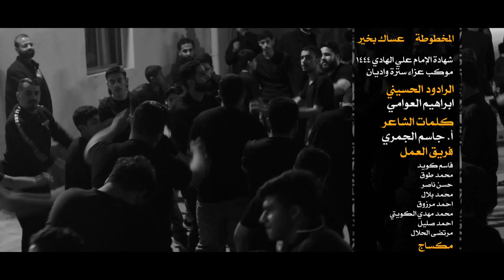عساك بخير | الرادود ابراهيم العوامي | شهادة الامام علي الهادي (ع) 1444هـ - عزاء سترة واديان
◖ شهادة الإمام علي الهادي (ع) 1444هج

◖ الرادود الحسيني
◖ كلمات الشاعر | أ.

◖ مونتاج | حسين مرزوق
◖ مكساج |